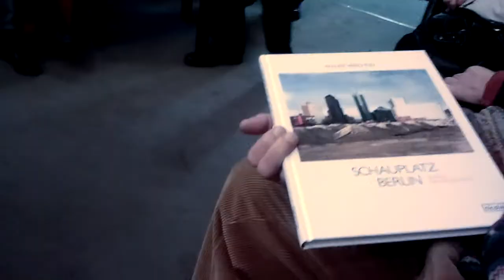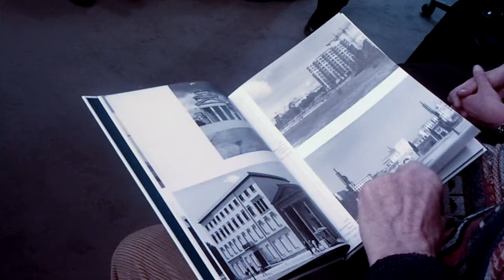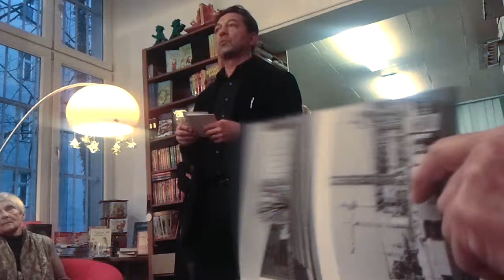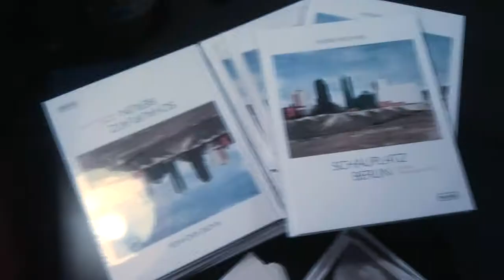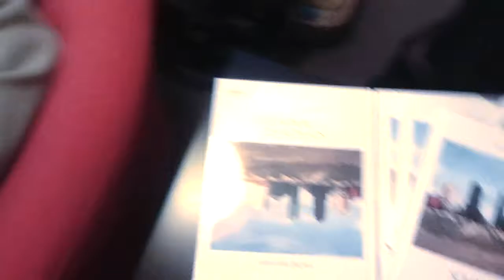Buchvorstellung "Schauplatz Berlin" Fotografien von André Kirchner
Buchvorstellung am 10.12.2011 im Buchladen am Bayerischen Platz
André Kirchner "Schauplatz Berlin" im Nicolai Verlag Berlin

smartphonevideo: reckweb